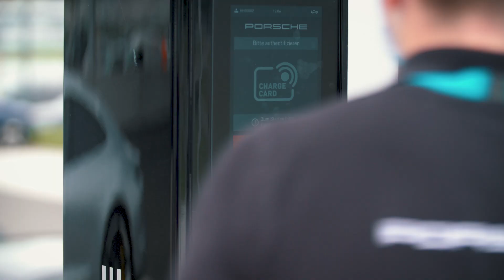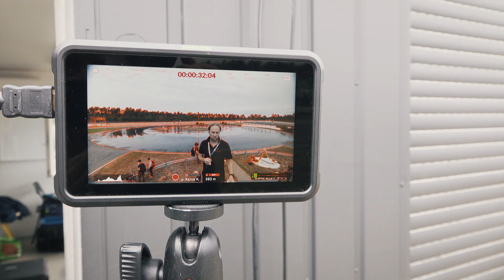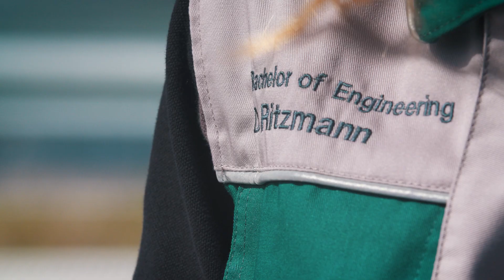Porsche Taycan drifts into the Guinness World Records book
Porsche Taycan drifts into the Guinness World Records ™ book
Stuttgart / Hockenheim. The Porsche Taycan is the new holder of the Guinness World Records ™ for the longest drift with an electric vehicle. The setting for the world record was the Porsche Experience Center (PEC) Hockenheimring. Porsche instructor Dennis Retera turned 210 laps on the 200-meter-long circular path without the front wheels pointing in the direction of the curve at all: within 55 minutes, the avowed transverse driver covered a total of 42.171 kilometers. With this marathon distance, Retera secured the world record for the longest continuous drift in an electric car. The average speed was 46 km / h. The record was achieved with the rear-wheel drive variant, which is currently only available in China.

"When the driving stability programs are switched off, a Powerslide with the electric Porsche is extremely easy, especially of course with this model variant that is driven exclusively by the rear wheels," says Dennis Retera. “Sufficient performance is always available. The low center of gravity and the long wheelbase ensure stability. The precise design of the chassis and steering allows for confident control at all times, even when moving sideways. ”The native Dutchman is the chief instructor at the Porsche Experience Center Hockenheimring, used to be active in karting and formula racing and drives long-distance races. “Nevertheless, it was also very exhausting for me to keep my concentration high for 210 laps, especially since the irrigated asphalt of the drift circle does not have the same grip everywhere.

The ride took place under the supervision of Guinness World Records ™ on the irrigated driving dynamics area of ​​the PEC. Joanne Brent was there as the official record judge of the Guinness World Records ™ organization. Brent has been monitoring all kinds of record attempts for Guinness World Records ™ for over five years: “We've had a few drift records, but with an electric sports car it's something very special for us too. Porsche has done real pioneering work here. ”The Guinness expert meticulously documented the record with a whole range of technical aids and other independent experts: Before the experiment, a local surveyor calculated the 80 meter diameter driving dynamics area of ​​the Porsche Experience Center with millimeter precision.

Denise Ritzmann was also present as an independent expert. Before attempting the record, the engineer confirmed on behalf of the testing organization DEKRA that the pre-production model of the Taycan with rear-wheel drive was in series and roadworthy condition. Ritzmann is very familiar with drifting: She is European champion in this motorsport discipline in 2018 and 2019 and was also responsible for the posture grades during the record attempt with the Taycan: “You can see at a glance whether the front wheels are pointing in a different direction than the course of the curve. As long as that is the case, the car will drive in a drift. ”Together with Joanne Brent, she counted the laps of the record attempt.

The Porsche Taycan is already the record holder in a number of other disciplines: Whether it's a strenuous 24-hour endurance run over 3,425 kilometers on the high-speed track in Nardò, the best in class of 7:42 minutes on the Nürburgring Nordschleife or a 26-time sprint from zero to 200 km / h the airfield in Lahr - the record statistics of the first fully electric sports car from Porsche are impressive.

About the Porsche Experience Center (PEC) at the Hockenheimring
The PEC at the Hockenheimring has already celebrated its first birthday: on October 13, 2019, the 170,000 square meter area in the heart of the race track opened. It houses a customer experience center, a handling route, six driving dynamics areas and an off-road course.

The PEC at the Hockenheimring is the second German center after Leipzig. Other PECs are located in Atlanta, Le Mans, Los Angeles, Shanghai and Silverstone. The eighth and largest PEC is currently being built in Franciacorta, Italy. The opening is planned for mid-2021.

About Guinness World Records
The story of Guinness World Records ™ begins on November 10, 1951, when Sir Hugh Beaver (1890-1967), General Manager of the Guinness Brewery in Ireland, accompanies a hunt. After a lively discussion, the hunters cannot find any reference in any reference book as to which bird is the fastest in Europe.

It was from this experience that Sir Hugh came up with the idea of ​​an advertising campaign aimed at stimulating conversation in pubs. Guinness Superlatives was founded on November 30, 1954 and the first edition of the Guinness Book of Records was published in 1955.

The database currently contains over 53,000 records. Every year around 8,000 are added worldwide. The Guinness World Records ™ book is currently published in over 100 countries and more than 40 languages. A total of over 143 million copies have been sold so far.